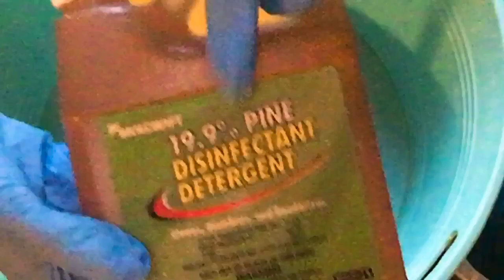Happy Thanksgiving!! Skillcraft 19% Pine💪🏽🌲,new Spongebob, and Pinalen rinse🤤!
I swear I remember using this in the Army for cleaning bathrooms in basic!

This was Joyasmr2020 inspired.

I like the strong scent!

Softening my spongebob!